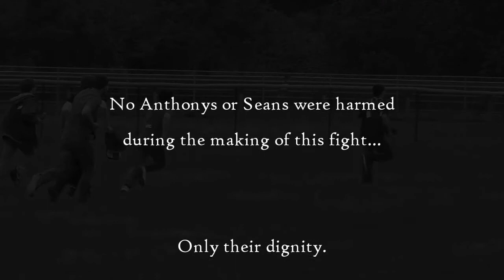Knightline News 6.7.17